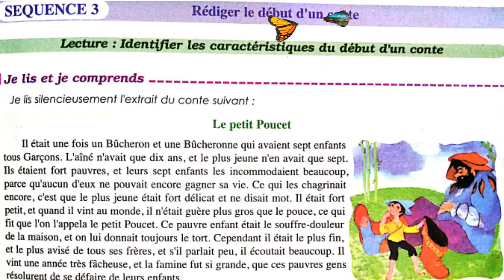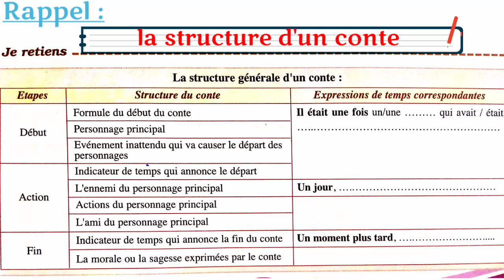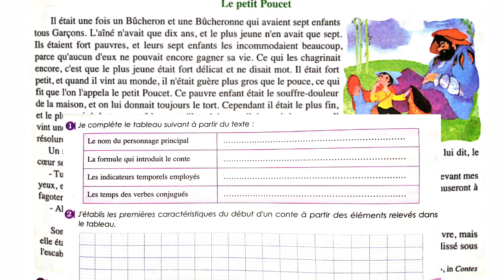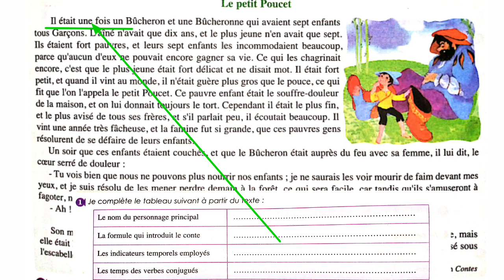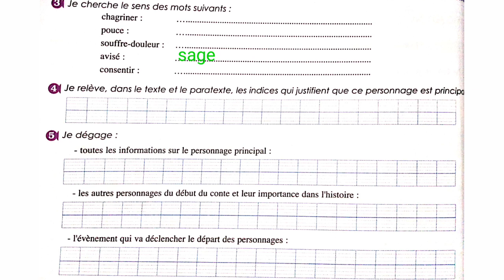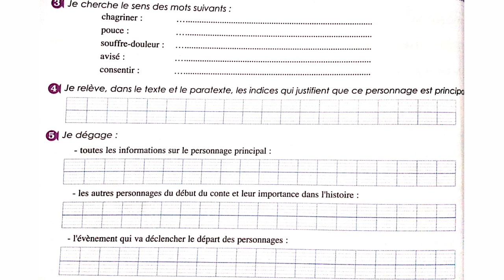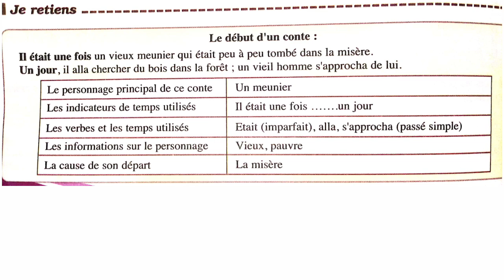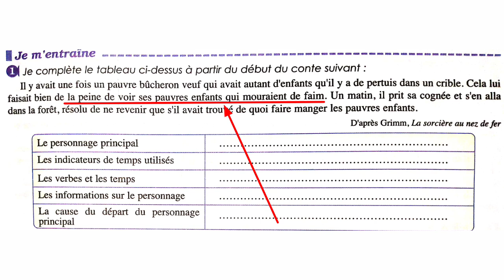Lecture : le Petit Poucet| identifier les caractéristiques du début d'un conte| Livret Parcours